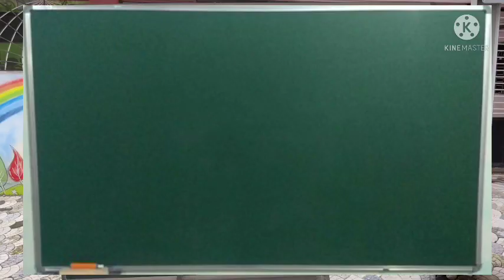CLAY ART WORKSHOP 2021